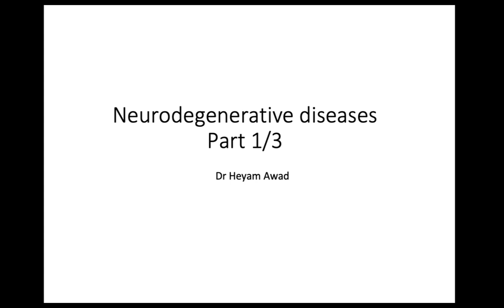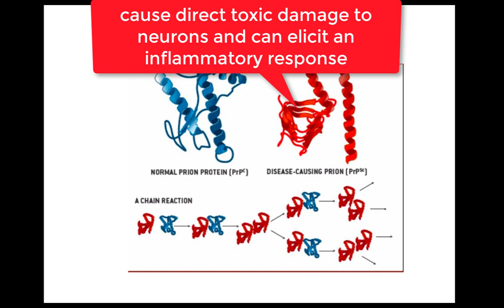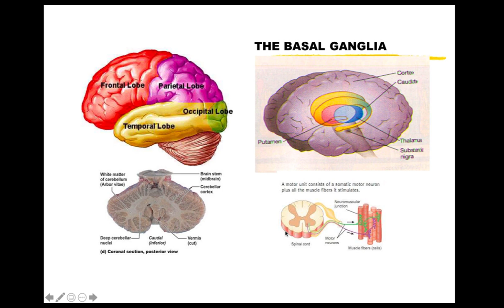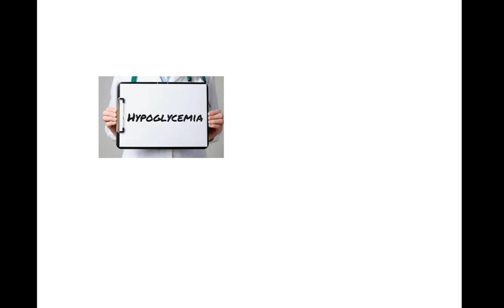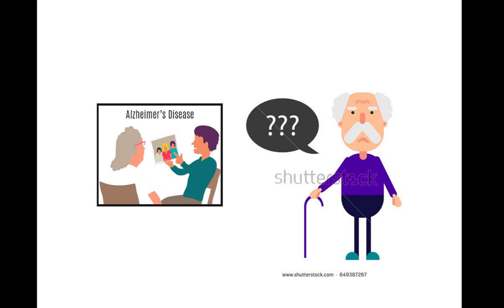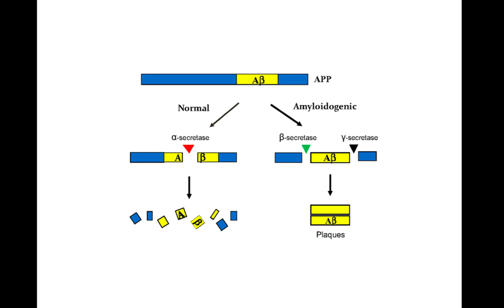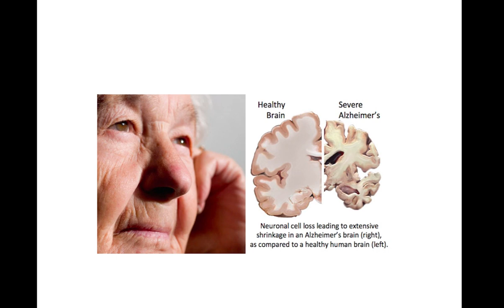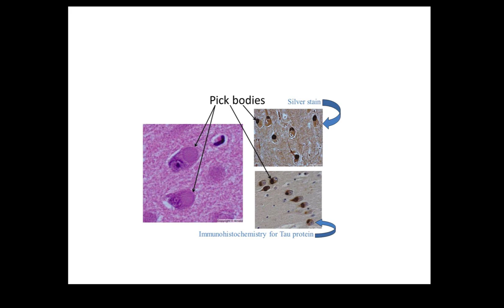Neurodegenerative 1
Table of Contents:

00:30 -
01:46 -
02:38 -
07:06 -
07:21 -
11:28 - Dementia- symptoms
15:29 -
15:45 -
17:01 -
21:21 -
22:00 -
22:21 -
26:10 -
29:17 -
29:19 -
29:31 -
33:30 -
33:40 -
33:42 -
33:43 -
34:21 -
34:37 -
34:40 -
34:52 -
35:23 -